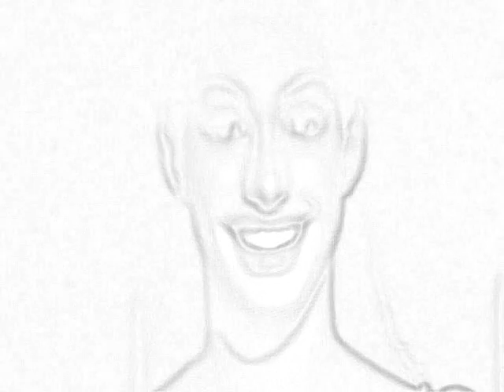The Paradox is...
An inquiry into subjectivity and objectivity turning to superficial "eye candy" for (probably) myself ending with silence and snow falling on conifers.  (a non-profit production for entertainment use only).